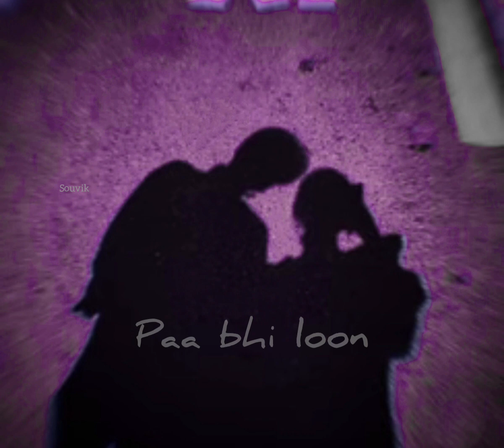Tum ho | mohit chauhan | souvik's creation❤